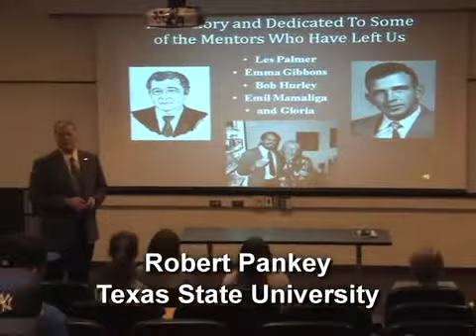HLKN Speakers 2010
A look back at the year in speakers in the Department of Health and Kinesiology at Texas A&M!